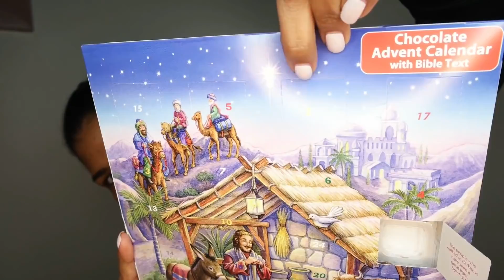Adiós al pelo lacio - Vlogmas 2018 Día 2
Hola a Tod@s! ☟☟☟INFO AQUI DEBAJO☟☟☟

Recuerden que en mi tiendita de Amazon podrán encontrar productos de los que les hablo en mis videos y les recomiendo, siempre y cuando estén disponibles en Amazon. El link se los dejo aquí debajo. También aquí encontraran los t-shirts que les he diseñado con mucho cariño:

☆Amazon Shop de Kat

Cualquier preguntita o comentario no duden en dejármelo en la sección de comentarios.

☛ FB: Kat Beauty and Beyond

Besos,
Kat Ray